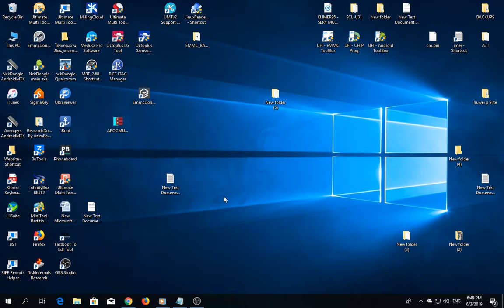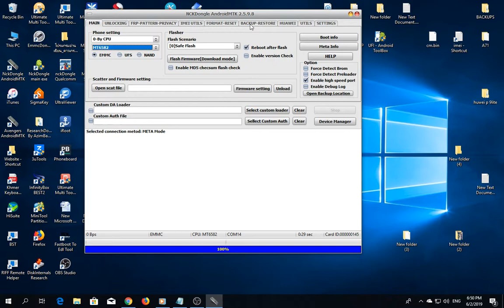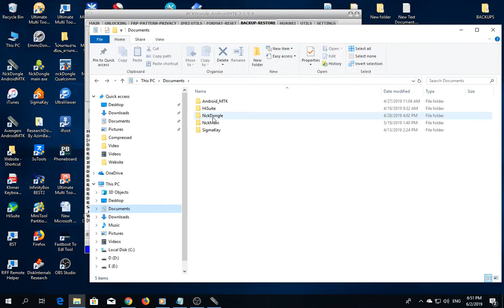How to backup security Phone MTK CPU with nck dongle